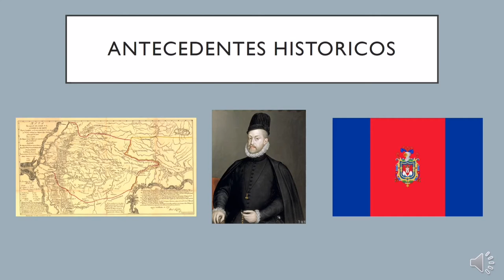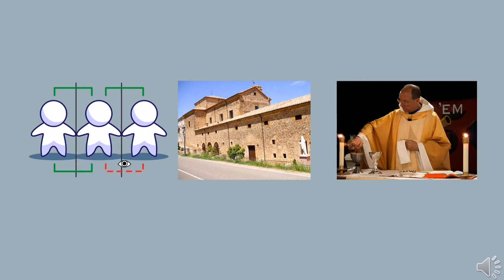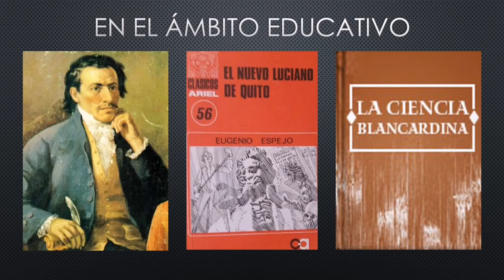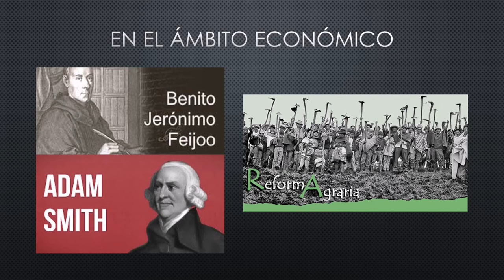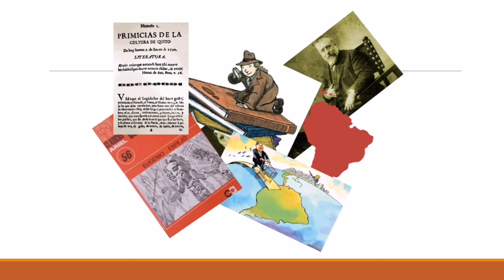Eugenio de Santa Cruz y Espejo/ Minuto Cívico 2°BGU Colegio MIFE